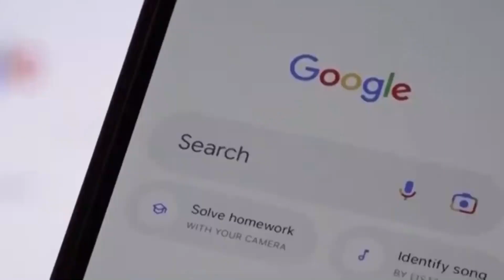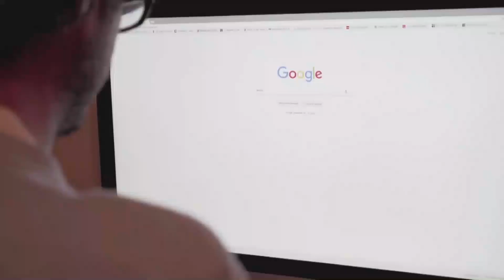SAFETY CHECK DE CHROME SE EJECUTARÁ EN SEGUNDO PLANO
La función Safety Check de Google para Chrome ahora "se ejecutará automáticamente en segundo plano" en el escritorio.